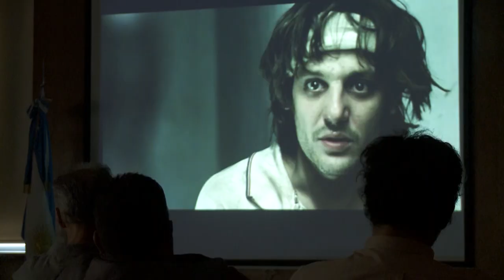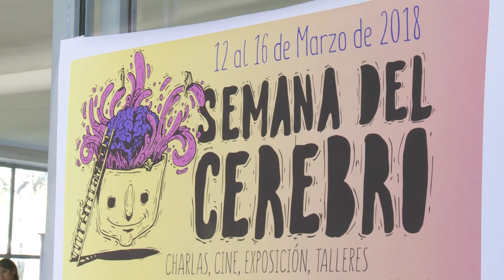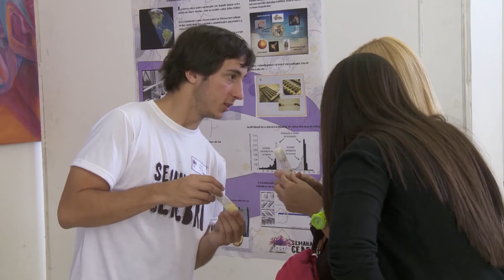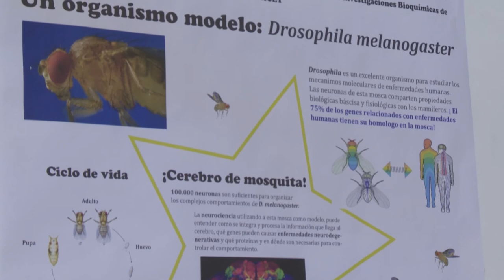Noticias UNAJ. Resumen semanal Nº100. Desde el 8 al 24 de marzo de 2018.